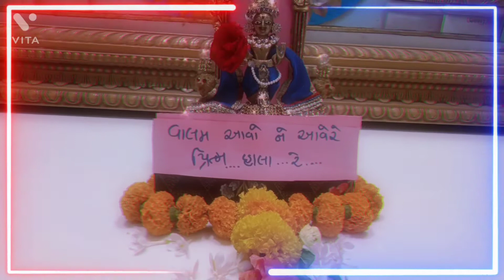kosad Swaminarayan Mandir Surat Daily Darshan Date 25 April 2021